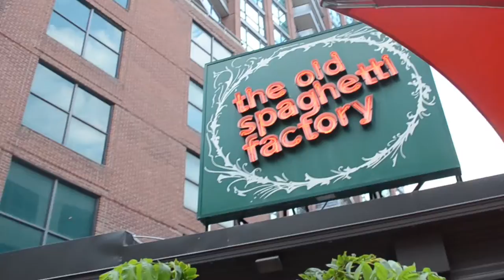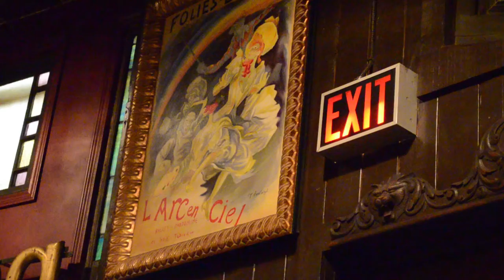Vlog (13) - Sunset and Spaghetti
Welcome to the vlog, I will be (trying) posting a vlog everyday of this month and we'll see where it goes from there.

Today we go to the Old Spaghetti Factory to have dinner with the family. Then after dinner we go and accomplish a mission from the first vlog, to go and watch the sunset.